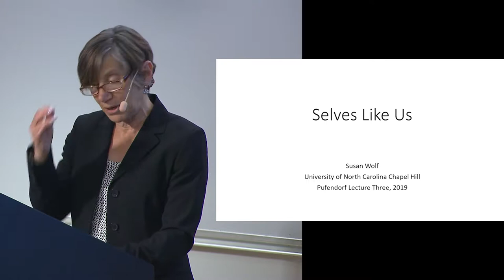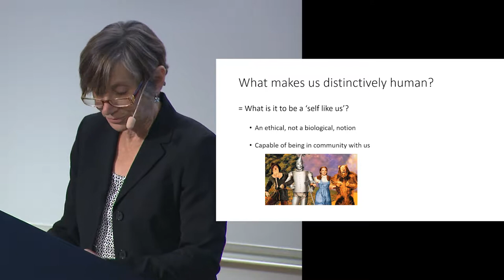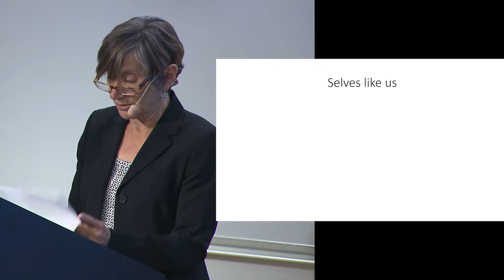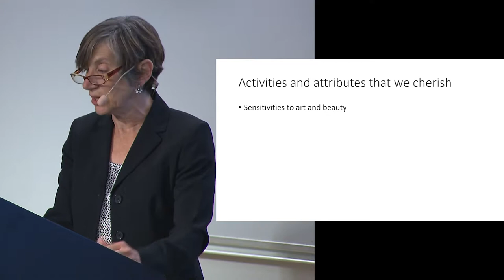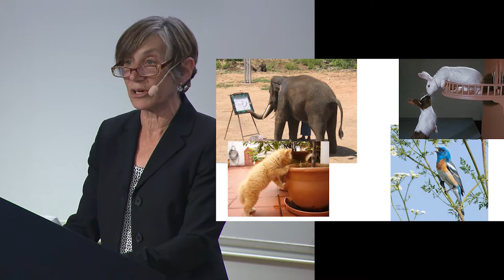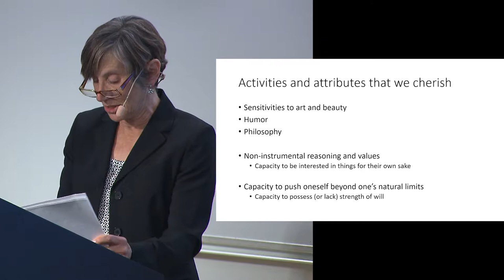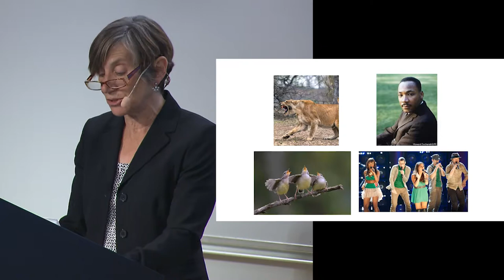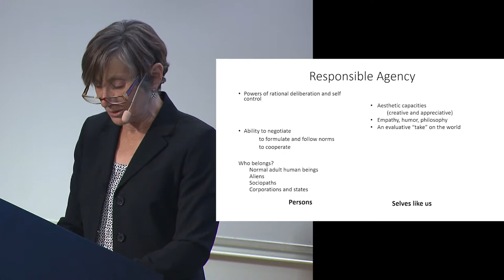Pufendorf lecture 2019 Susan Wolf day 3